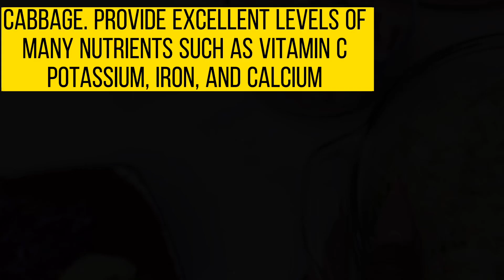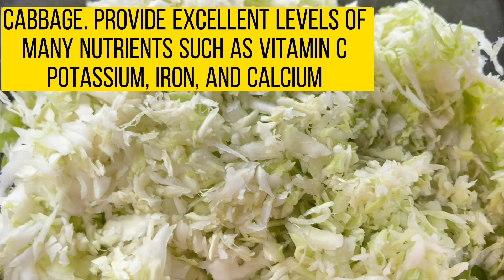8 Things That Happen To Me When I Go Plant Based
Hello friends! 10 things that happen when you go plant based. I save a lot on groceries, I reversed all health issues. These videos are to encourage and motivate others to learn about their bodies and become healthier. So you can live a healthy and happy life. I plant most of what I eat so I know what I'm eating. I don't used any chemicals in my garden, everything I grow is organic, you can do the same.